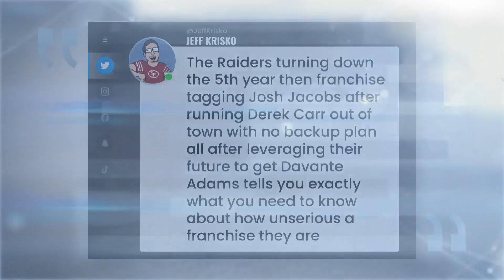Matthew Berry on outlooks for Josh Jacobs, Tony Pollard | Fantasy Football Happy Hour | NFL on NBC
Matthew Berry, Jay Croucher and Connor Rogers discuss the latest news in the NFL highlighted by Josh Jacobs and Tony Pollard getting franchise tagged, expectations for Calvin Ridley's return and more.